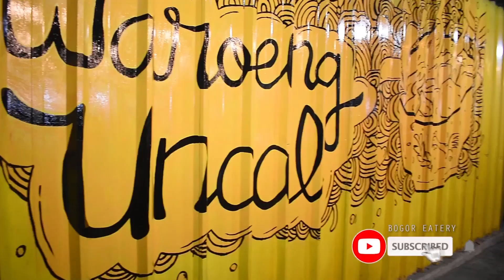BASO ACI ENAK DI BOGOR!